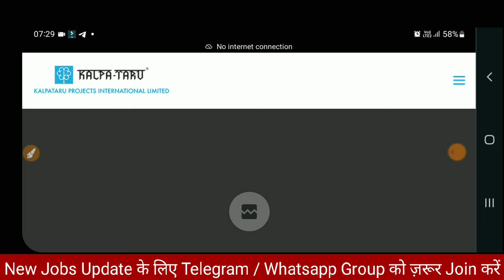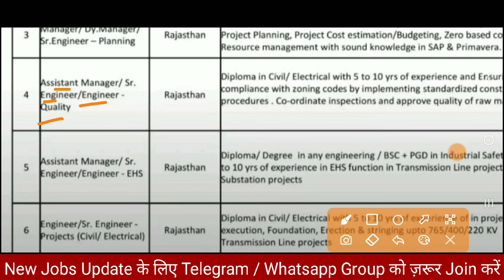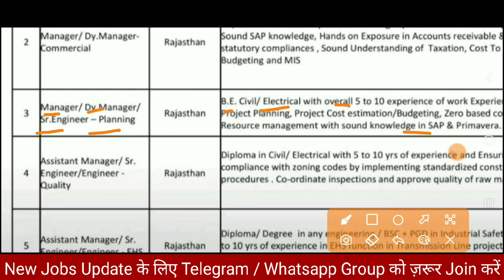Kalpatru Junior Engineer Vacancy 2024 || JE Recruitment 2024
Also Follow⤵️⤵️